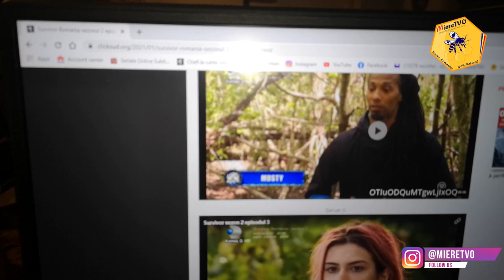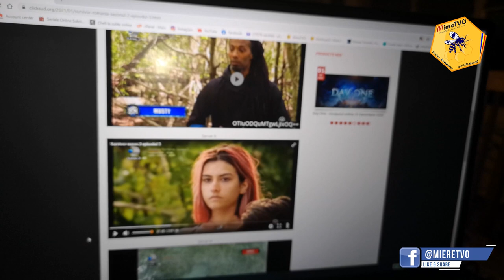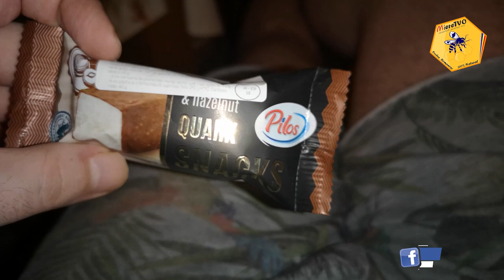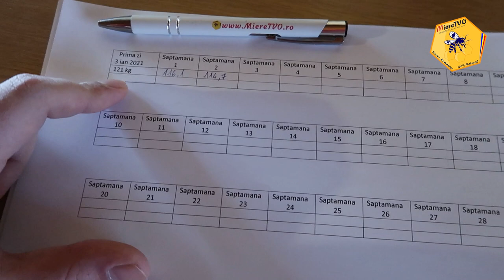TRANSFORMARE LIVE OTTOslabeste SEZONUL 4 SAPTAMANA 2 | DIETA APICOLA